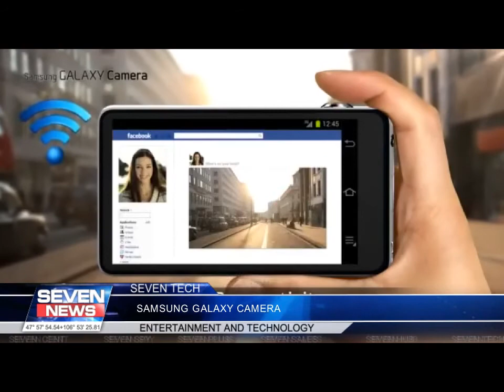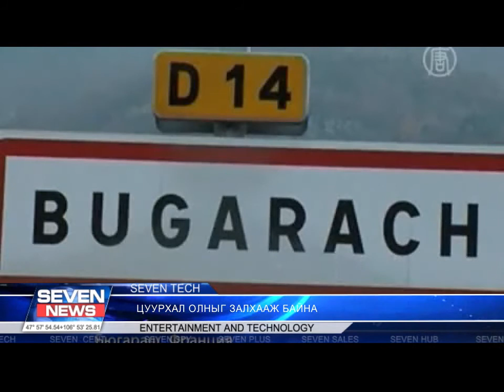12 01b toim